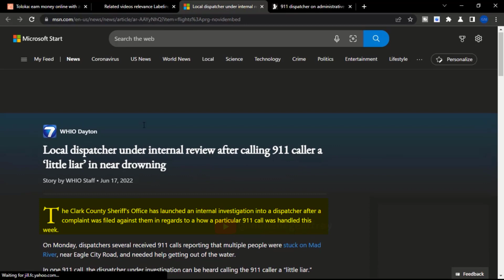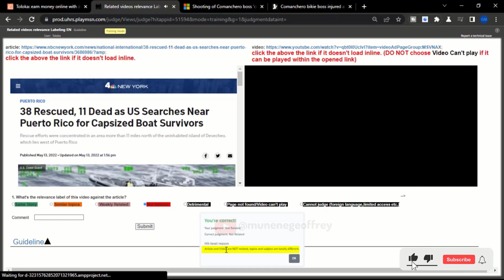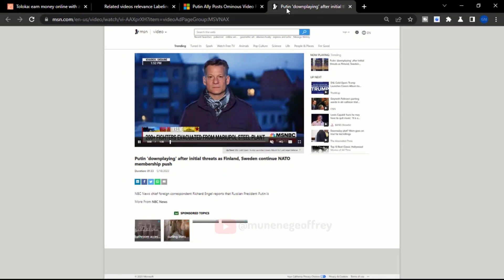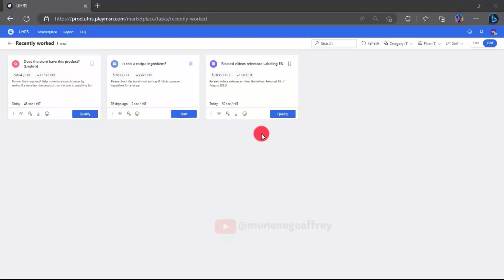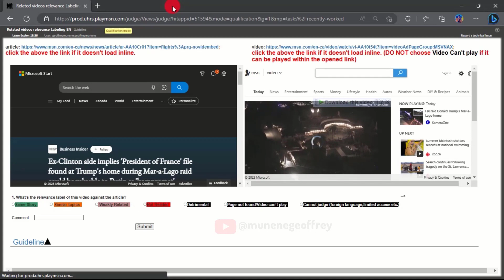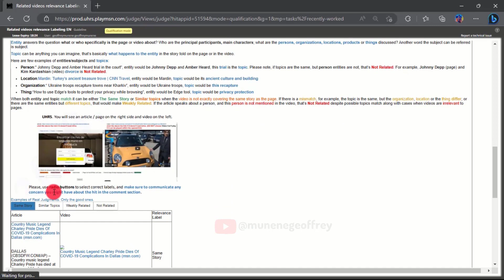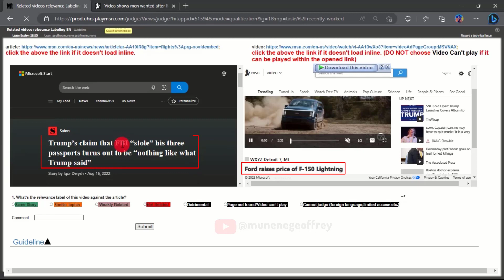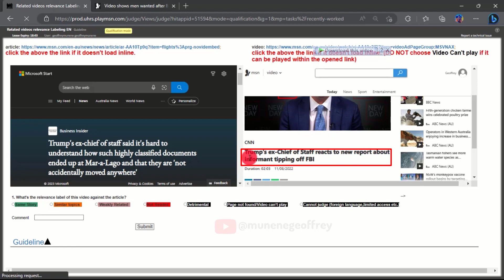Related videos relevance Labeling EN $0.035 / HIT | UHRS Training & Qualification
How to Qualify and work on Related videos relevance Labeling EN $0.035 / HIT